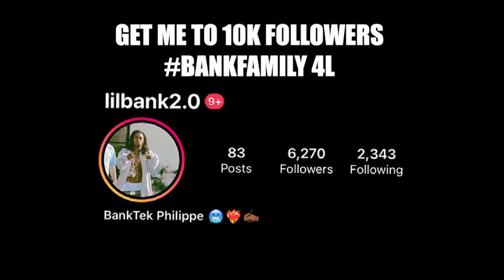D Sturdy - Against The World feat. Fivio Foreign | (Reaction)